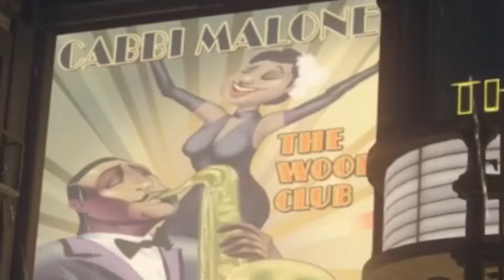Losing My Mind On Bo3's Shadows Of Evil Easter Egg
New yorks changed since climate change

Friends in the vid :

▸Chenutzu
▸Bcwarfare  @Bcwarfare
▸KaioVA @KaioVA
▸Dimebag

▸ Pizza Tower - Oregano Mirage

▸Cuphead - Carnival Kerfuffle